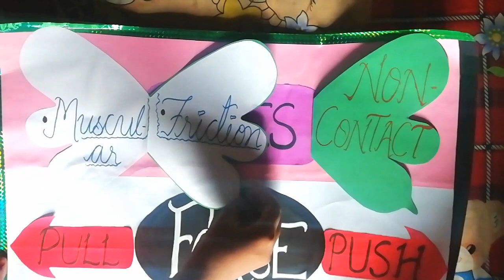Project of force on chart paper + chart decoration ideas.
Hindi Language Videos

Urdu Videos Link:-